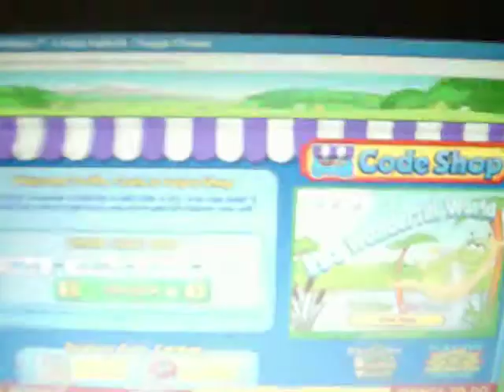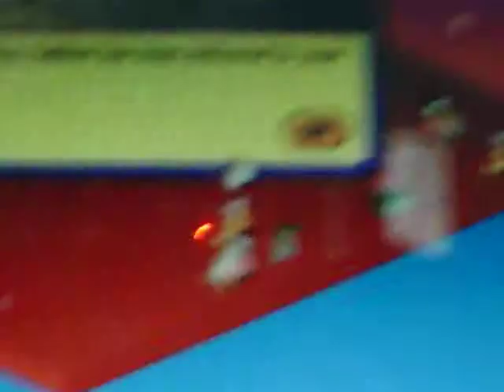entering webkinz lip gloss code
love what i picked